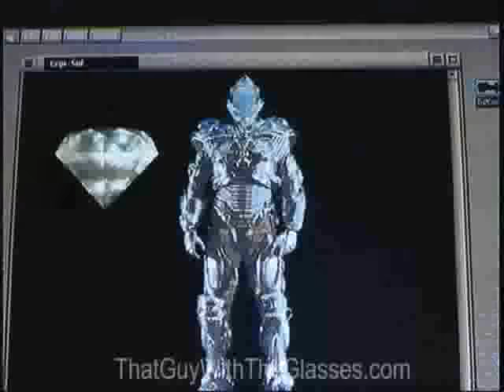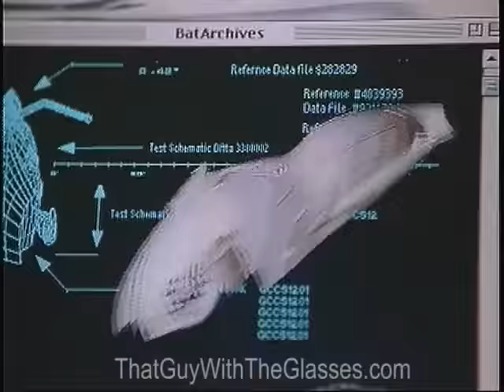Batman and Robin - Nostalgia Critic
The worst Batman movie?